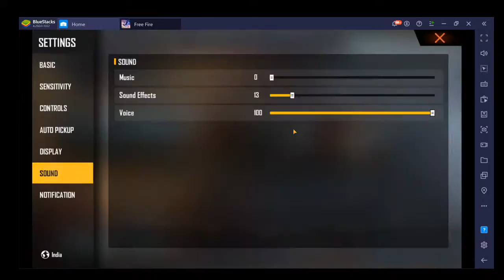BOSS IS LIVE ## FREE FIRE TELUGU LIVE #